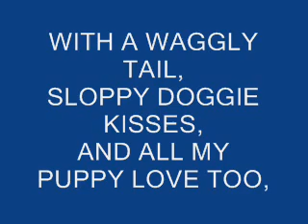Happy Birthday ! To Our "Pack Leader"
A video birthday surprise for you from your furry pal, Toby.